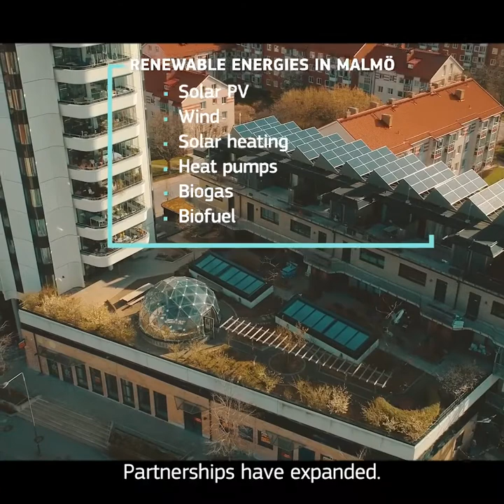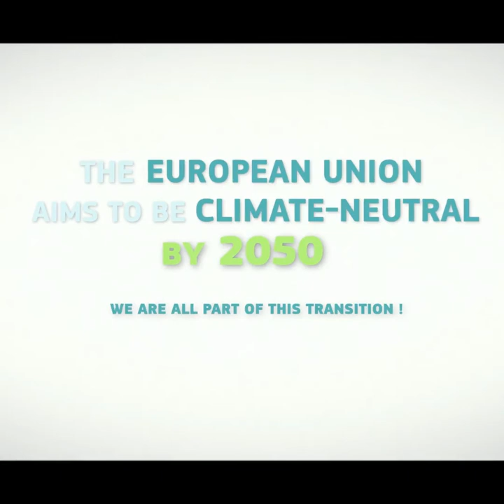People with energy - Katrin (short version)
Renewable energy is key for the Europe Union’s energy transition: more than 75% of our greenhouse gas emissions come from energy production and use. ‘People with energy’ presents individual portraits of people working in different renewable energy installations across Europe. In these testimonials, they share their ambitions and hopes as they make their own contribution to a clean and safe energy system. Learn what has inspired them to pursue their unique paths in the energy sector.

Katrin Stjernfeldt Jammeh is the mayor of Malmö (Sweden), city model for renewable energy.

You can download or embed this video from the European Commission's Audiovisual Library, which also offers 21 other linguistic versions: